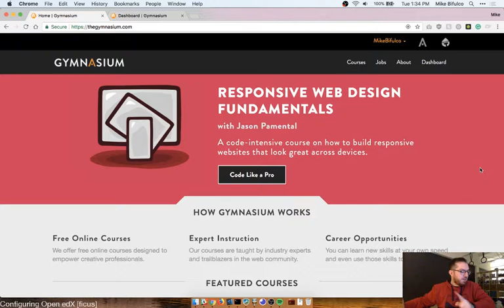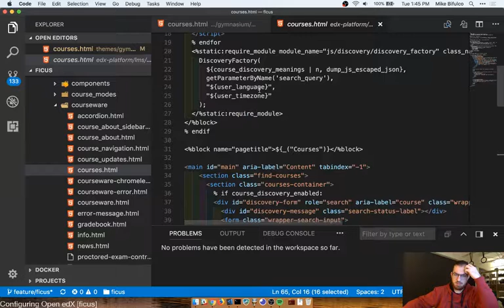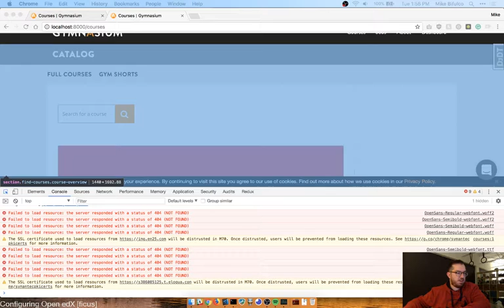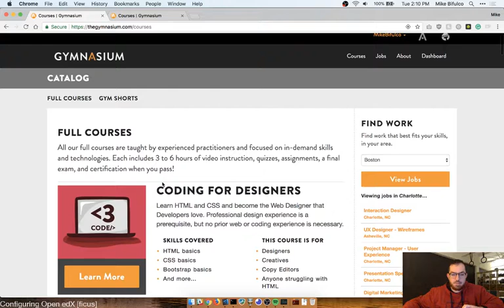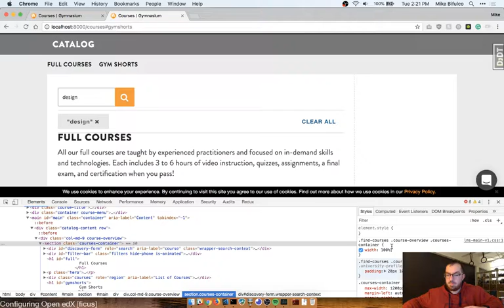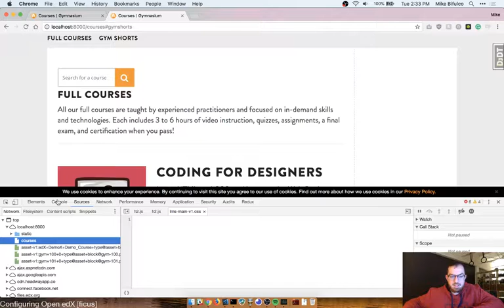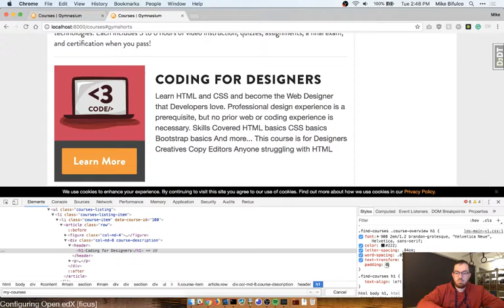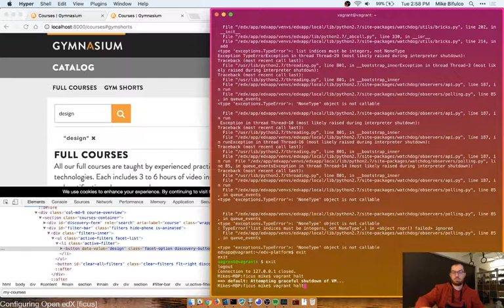Configuring Open edX Ficus